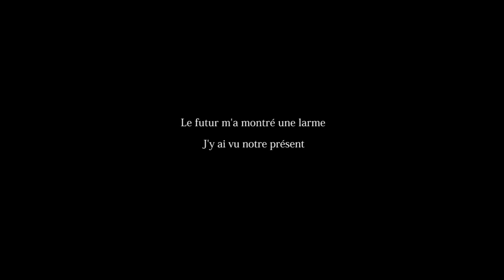Stickman - A Notre Epoque (So Dangerous Mixtape)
Le dernier clip du collectif "So Dangerous"
By Filmexper ..